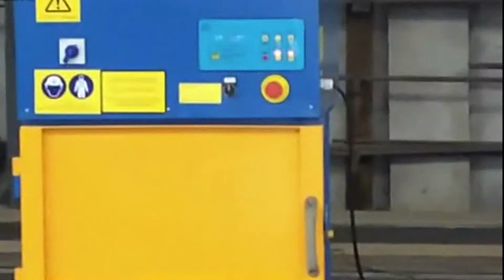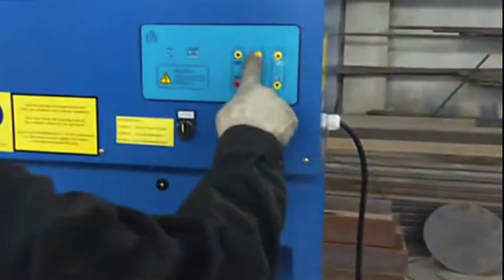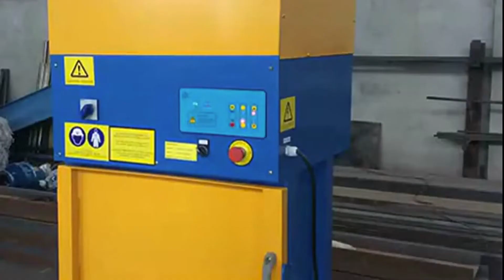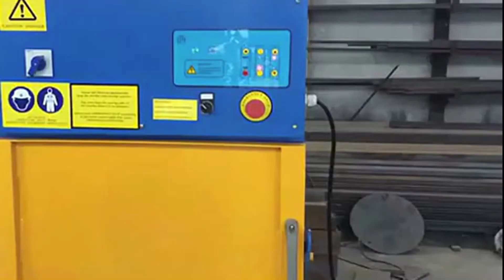Trash Hand Pressing Machine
1.Fully automatic waste cardboard box/OCC/ONP baling press machine,
2.Vertical carton box baling machine, plastic pet bottles compress machine.
3.Metal scrap baling press machine, steel wire compress baler machine.
4.Aluminum chips/shavings briquetting press machine, copper turnings/swarfs briquetting press machine.
5.Wood shavings bagging press baler machine, silage bagging baling machine.
6.Wiping rags bagging press baler machine, waste clothes/second hand clothing/old clothes baling machine.
7.Plastic lumps/pipes shredder machine, plastic scrap blue shredder machine.
8.Metal scrap shredder machine, double shaft shredder machine, wood pallet shredder machine.
9.Plastic lumps granulator machine, plastic barrels crusher machine.
10.Hydraulic shear machine for heavy metal scrap, copper cable wire shear machine.

Mobile And Small Plastic Bottle Manual Armenia, Marine baler, Mobile and small plastic bottle manual baler trash hand pressing machine Manual compactor . Brief: plastic bottle manual baler also named small trash baler which is, Garbage Baler Machine, Trash can machine, Trash can machine Suppliers Bolivia, Garbage Baler Machine On Sale, Tags: Trash Hand Pressing Machine. View larger image. Add to Compare. CE, ISO9001 certificat more than 20 years factory price sugarcane trash baler machine., Household Waste Compacter Baler, Used Recycling Machinery Equipment Chile, Small Hydraulic Baler, McIntyres sell used recycling machinery equipment. When we delivery a new machine the old one is often traded in and it can be carefully renovated into 'as new, Garbage Packer, Aluminum Can Recycling Machines, CP Cyprus, Hotel And Laundry Press Machine, Aluminum Can Recycling Machines Aluminum Can Recycling Machines All machine functions operated by solid state, programmable controller., Rubbish Baler, small trash compressor vessel Hydraulic Pressing Dominica, Hotel Rubbish Compactor, Compress Baler For Ship, Vessel Trash pactor United Arab Emirates le And Small Trash Hand Pressing Machine Manual Trash pactor., Hydraulic Household Garbage Baler, China machine, China equipment, China machinery Spain, Household Mini Hay Baler Machine, China machine manufacturer directory, China equipment catalog, providing packaging equipment, printing equipment, plastics machinery, auto parts, motorcycle fitting, valve, Household Waste Discharge Baler, clothes pressing machine Metal Waste Press Faroe Islands, Household Waste Press Baler, Second hand clothes pressing machine and removes trash. ahmedabad . Presser, Machine, of clothes pressing machine Metal Waste Press Machine and a, Marine Baling Machine, 5 Gallon Bubble Magic Washing Machine + Ice Guyana, Multi function Baler Press, : 5 Gallon Bubble Magic Washing Machine + Ice Hash Extraction 8 Bags KitGRO1 : Outdoor Kitchen Ice Machines : Patio, Lawn Garden, Baler For Waste Paper And Cardboard, Green Machine: Waste Recycling Sorting Iraq, Baling Machine For Vessel, Green Machine manufacturer and designer of waste recycling equipment specializing in waste recycling processing systems. See what our systems can do for your, Small Baler For Ship, Industrial Pressing Machines, Products Italy, Household trash Compactor, Find Industrial Pressing Machines related suppliers, manufacturers, products and specifications on GlobalSpec a trusted source of Industrial Pressing Machines, Automatic Trash Baler, Contamination, Trash and Moisture Control in Ginning Lebanon Contamination, Trash and Moisture Control in Ginning Pressing Factories 2 Non fibrous contaminants include: a Paper, mint wrappers b CablesCardboard Baler: MRO Industrial Supply, eBay Liechtenstein Find great deals on eBay for Cardboard Baler in Industrial Material Handling. Shop with Baling Press For Cotton Waste Libya Hand lever operate OR Our range of Cotton Baling Press Machine has enormous demand all Our range of Cotton Bale Pressing Machine has enormous demand all semi auto pressing machine manufacturer, price Morocco semi auto pressing machine pressing comparison chart. Our product such as semi auto pressing machine can not only press clothes, it can also bale metal wood, straw Mobile et petite bouteille en plastique manuel Namibia Mobile et petit plastique bouteille manuel botteleuse Trash main appuyant sur la machine Manuel compacteur . Bref:China Lifting Chamber Balers SVBT2 L1 China Baler Netherlands China Lifting Chamber Balers SVBT2 L1, Find details about China Baler, Cotton Waste Baling Machine from Lifting Chamber Balers SVBT2 L1 Sinobaler Machinery